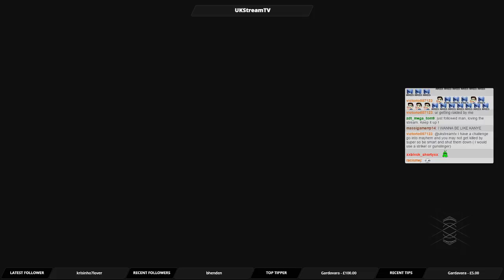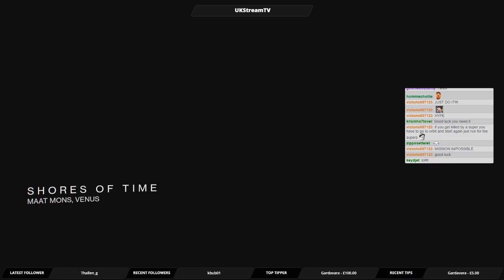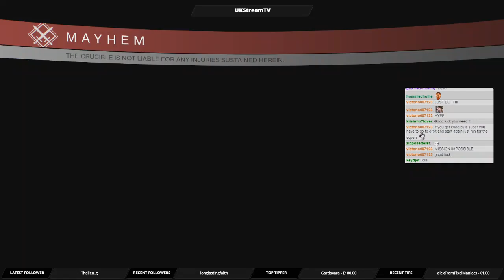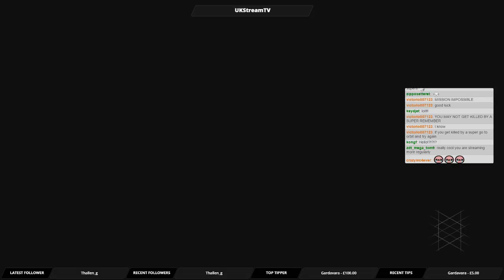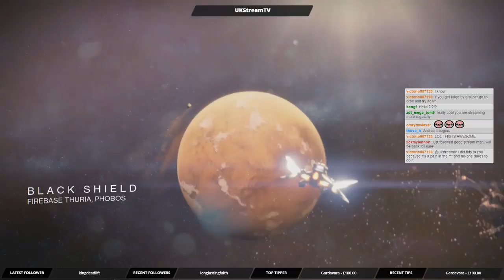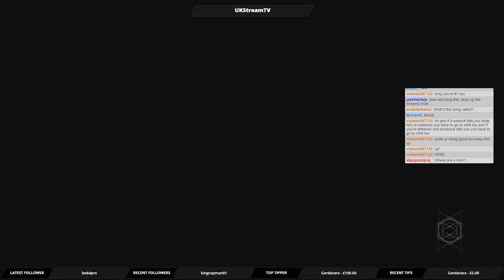Destiny PVP Mayhem Rumble Challenge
So a viewer challenged me to do a Mayhem Rumble match and not get killed by any super, if I died I had to go back to orbit and try again.